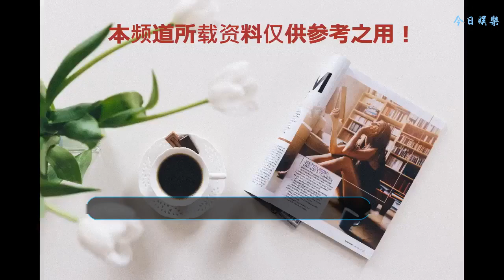李純穿紅衣手執紅梅跳舞獲贊，網友：當年劉詩詩同樣一幕已成經典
在《如懿傳》最新劇集中，李純飾演的魏嬿婉穿著紅衣手執紅梅在湖上翩翩起舞，這一幕唯美浪漫，引得現場所有妃子妒忌不已，而魏嬿婉也順利吸引了乾隆的目光，重得歡心，一曲舞畢，乾隆立刻將她從炩嬪晉升為炩妃。魏嬿婉這段舞蹈之所以能夠獲得成功有多方面原因。太后想把控自己在后宮的地位，安排慶嬪和玫嬪一個唱曲一個彈琵琶來討皇帝的心，希望皇帝雨露均沾，能夠寵信自己的人，好穩固自己在后宮的地位。但是皇帝內心里抗拒太后的安排，畢竟皇帝羽翼豐滿，不想再被太后掌控，而還有網友調侃皇帝像個叛逆的小孩。而皇帝為了表達自己的不滿，直接將太后的人扔在一邊，而選擇為他獻舞的魏嬿婉。李純畢業于北京電影學院，出演過張藝謀導演的《金陵十三釵》，還出演過《花千骨》《三生三世十里桃花》，在演藝圈已經嶄露頭角。她從小跳舞，濃厚的舞蹈功底令她在《如懿傳》中這段表演十分出彩。李純的這段舞蹈也讓不少網友憶起了當年劉詩詩在《步步驚心》中的相同一幕。劉詩詩飾演的若曦穿著一襲飄逸紅衣，手執一枝紅梅，在雪中翩翩起舞。當時劇組采用燈光營造出舞臺劇的氛圍，讓置身于燈光中跳舞的劉詩詩如夢似幻，美到出神入化，劉詩詩身上清新、優雅的氣質被完全散發出來，而從小學舞的詩詩舞蹈功底扎實，動作柔美，舞蹈效果不僅讓導演大為稱贊，更是讓無數觀眾將那一幕視為心中經典，而劉詩詩也成了永遠的若曦。同樣是一襲紅衣，同樣是手執紅梅，同樣是夜色中曼舞。李純和劉詩詩，誰的更經典呢？